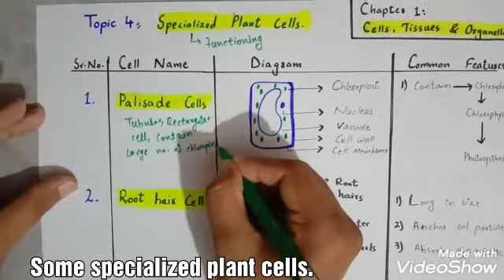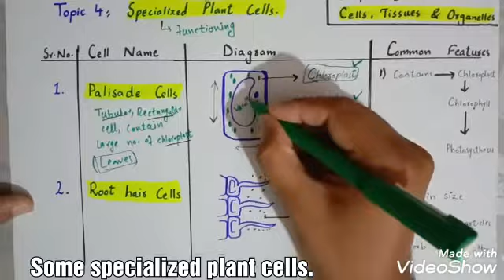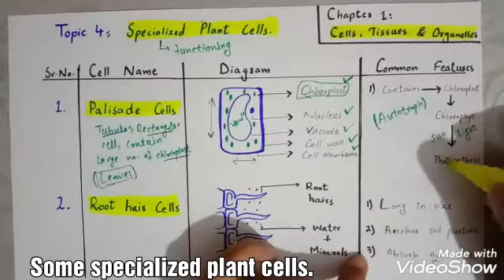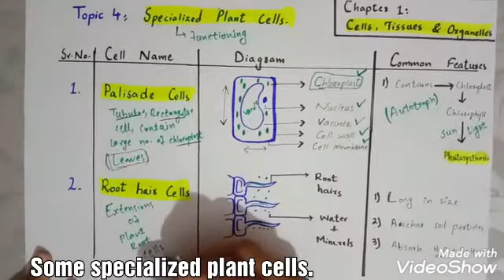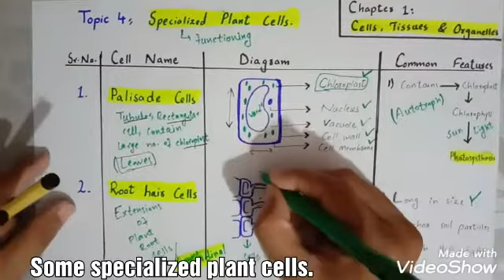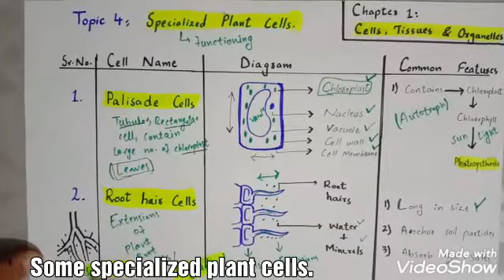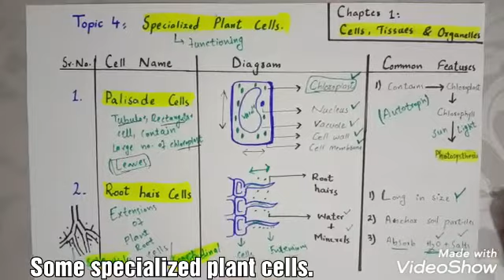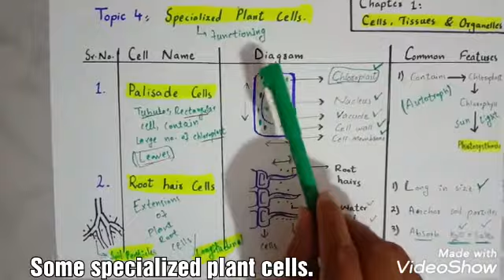Some specialized plant cells.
Class 6